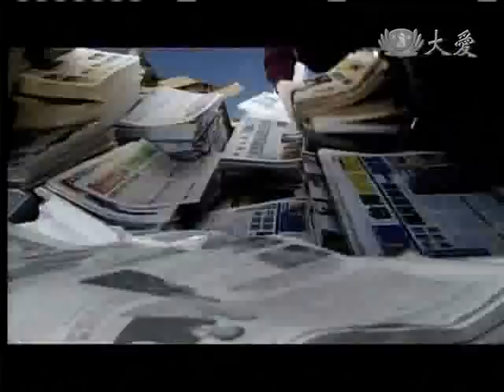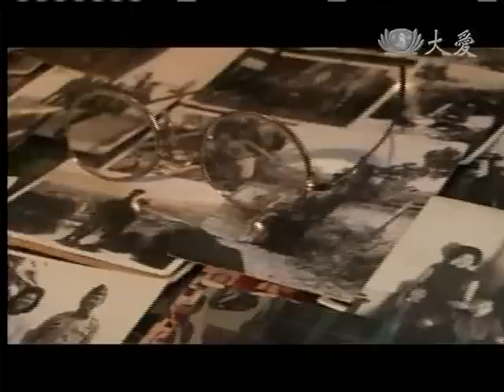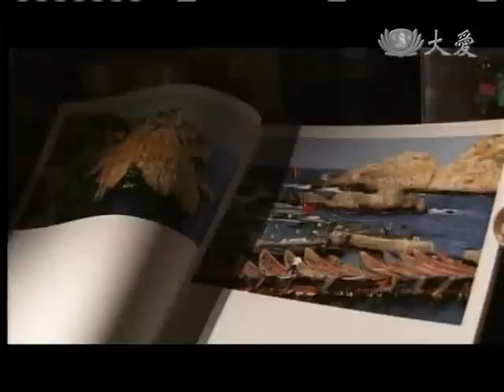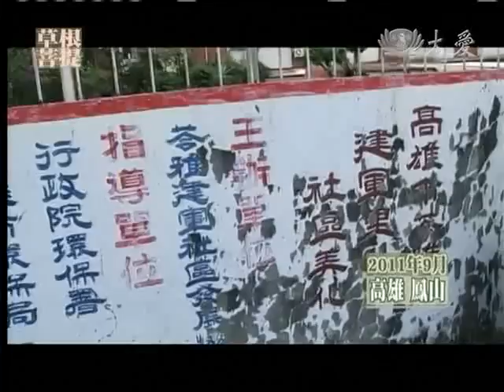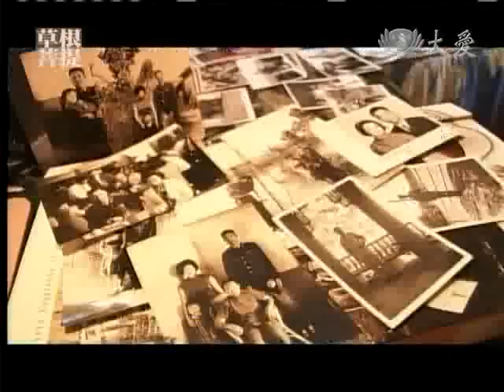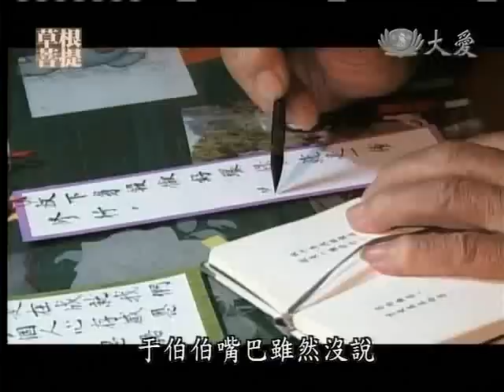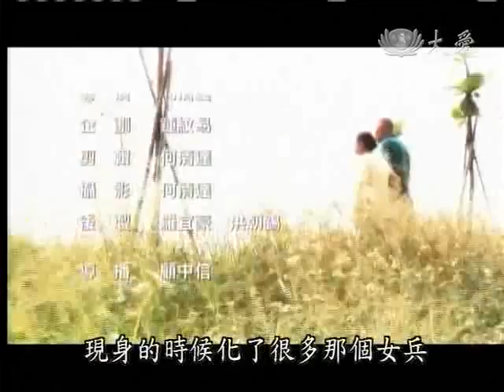20111206《草根菩提》記憶傷痕